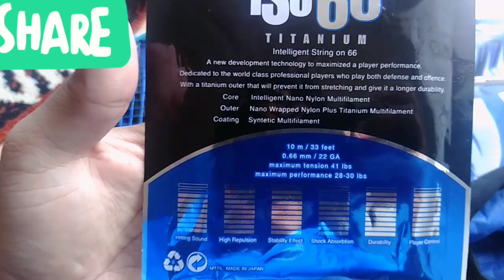Review Raket Hi Qua New Ultra BM 9000 & Senar Hi Qua ISO 66 ( PART 1 )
Review raket badminton Hi Qua new ultra BM 800
Senar Hi Qua iso 66

link pembelian

video saya lainnya